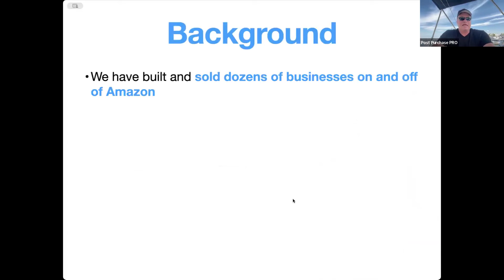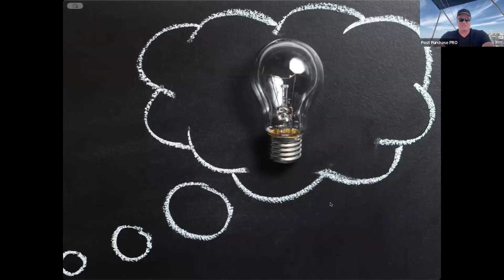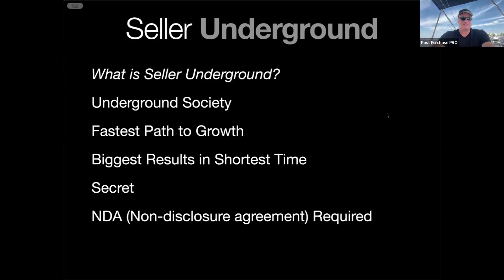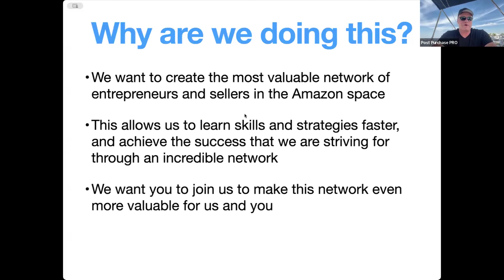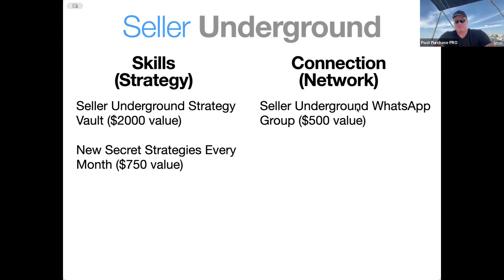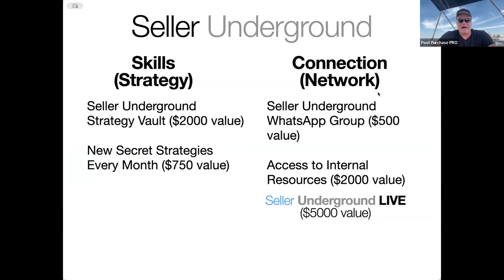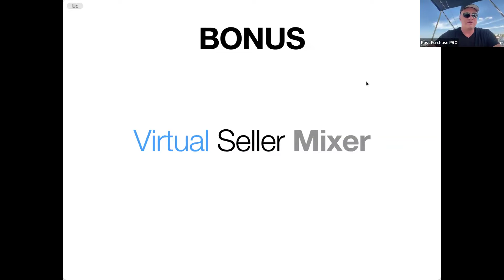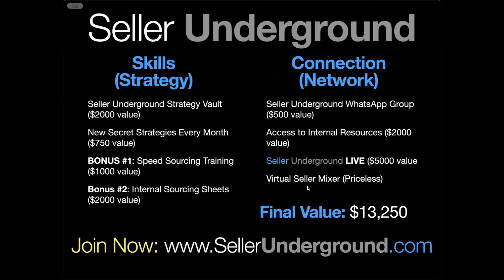Brand New... Seller Underground